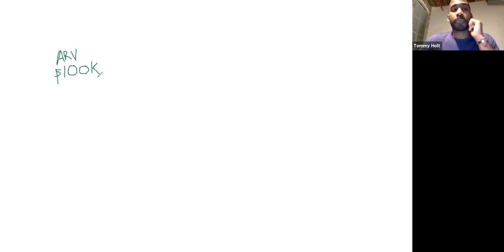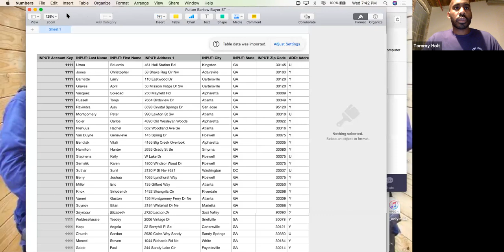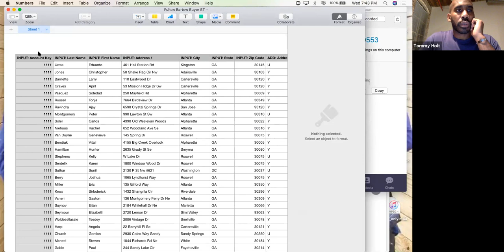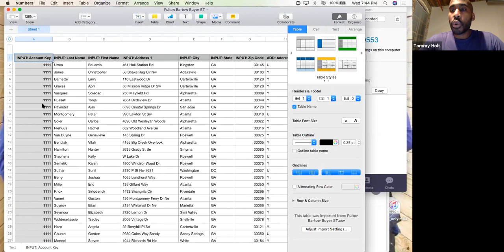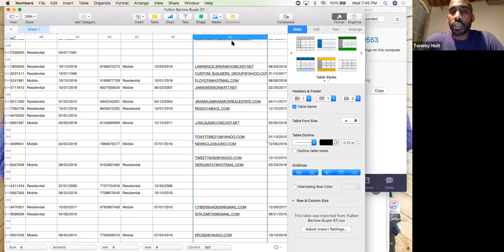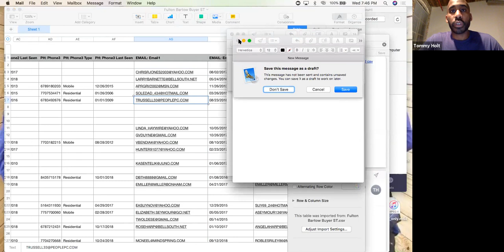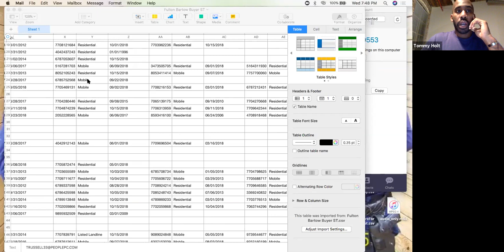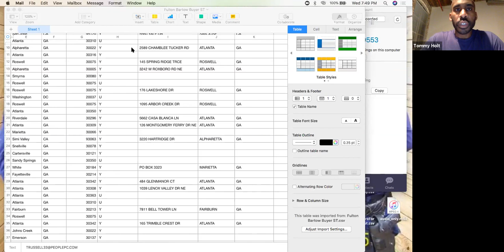Federal Housing Administration